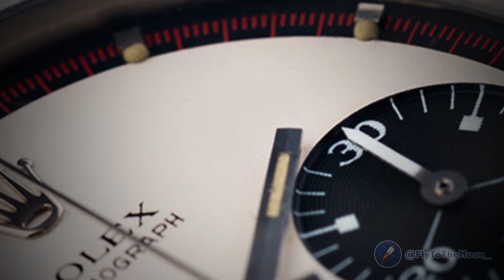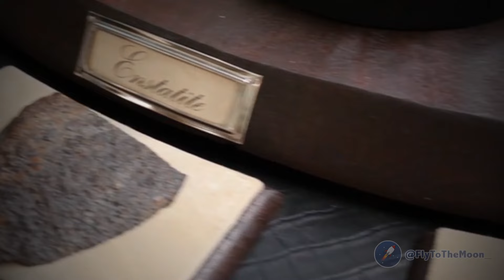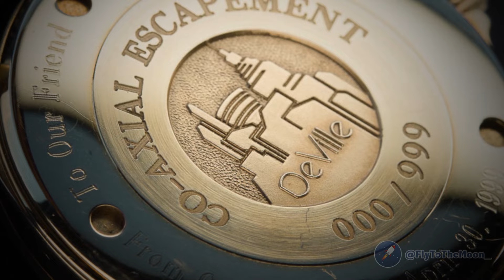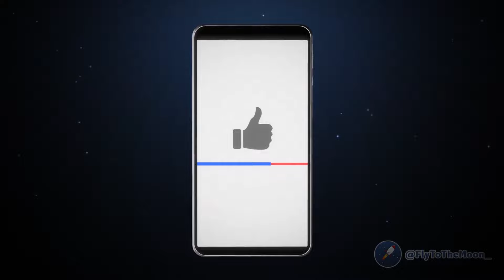Relojes Más Caros Del Mundo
Los relojes mas caros del mundo. Descubre los secretos de estas increíbles piezas de relojería. Los relojes más caros y exclusivos del mundo te sorprenderán.

🕰️ 00:40 1. Patek Philippe Grandmaster Chime
🕰️ 01:25 2. Breguet Grande Compilation Mara Antonieta
🕰️ 03:25 3. Jacob & Co. The Billionaire
🕰️ 04:40 4. Paul Newman Rolex Daytona
🕰️ 05:23 5. Frank Muller Aeternitas Mega
🕰️ 06:12 6. Louis Moinet Meteoris Collection
🕰️ 07:10 7. Rolex Daytona John Player Special
🕰️ 07:46 8. Audemars Piguet Royal Oak Grande Complication
🕰️ 08:56 9. George Daniel Co-Axial Chronograph
🕰️ 09:56 10. Ulysse Nardin Hannibal Minute Repeater Tourbllion